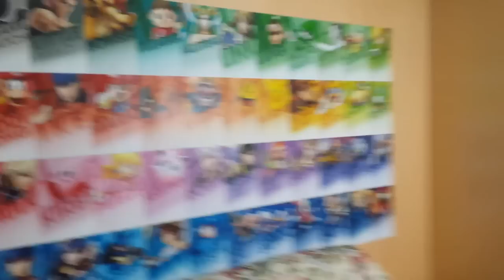LOADING... "NOVO" ESCRITÓRIO REMEDIANO